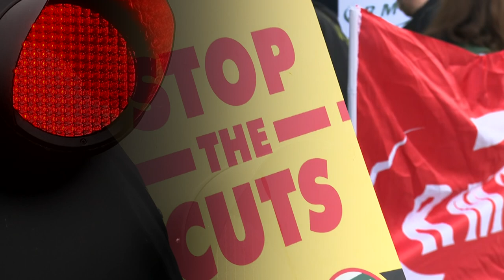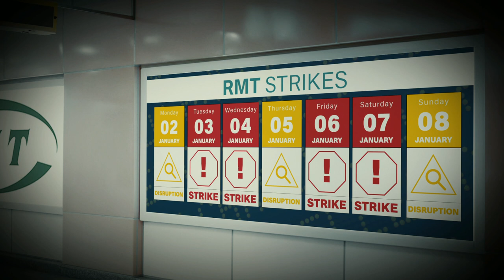When will rail strikes end?| 5 News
►When will the rail strikes end? A question a lot of us have been asking - and asking more often, as the first December strike-days edge closer and closer.